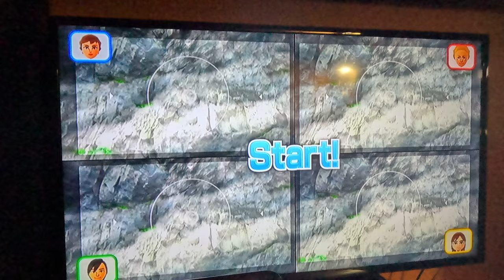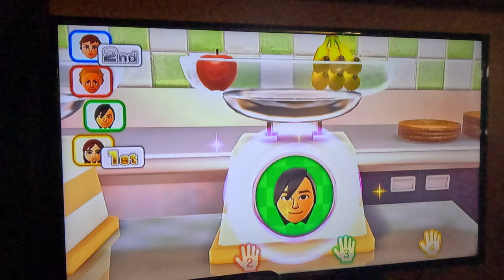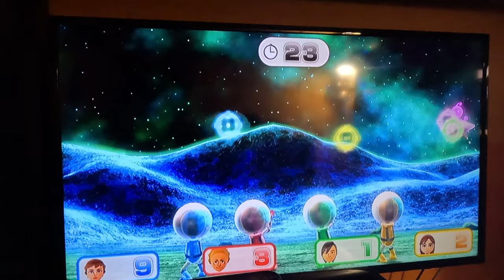(1ST RAGE QUIT) Wii Party U - Highway Rollers (Elena vs Expert Difficulty, 4K60fps, Part 1)